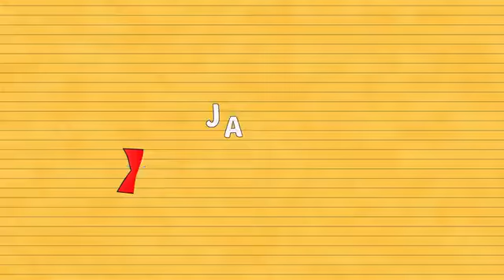Fun with Maya and Benjamin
Introducing a World-Leading Math Curriculum from Japan Math Corp.
Lesson Books now available in English and Spanish Language versions.